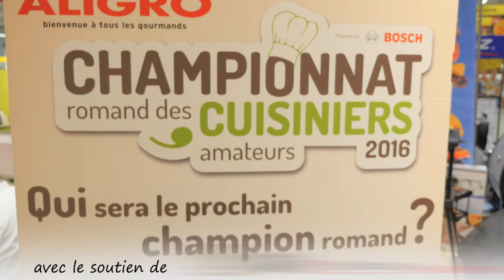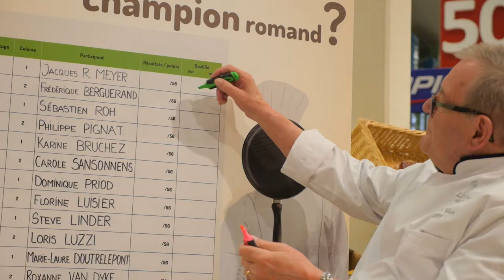Qualification CRCA Sion 2016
Air production